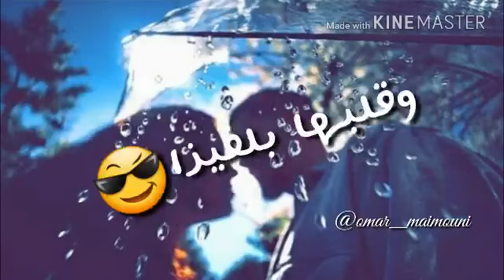mido belhbib titiza for lover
DJ Hamida feat. Mido Belahbib & GSX - "Titiza"

Réalisé par SlowmProd, Billal Ettaib et Dj HAMiDA
Prod. par Dj Hamida et Akif Abdessamad